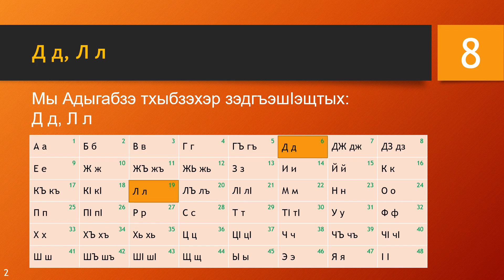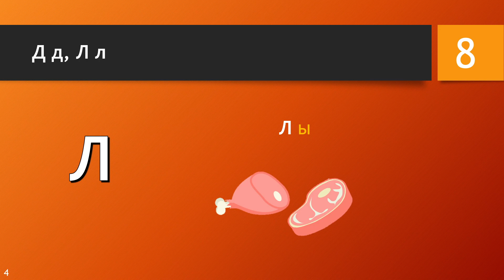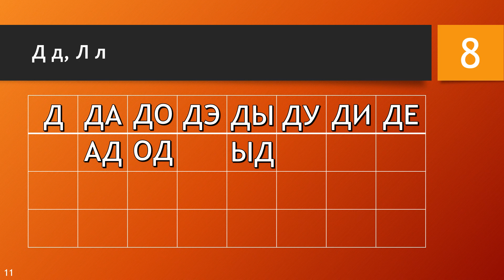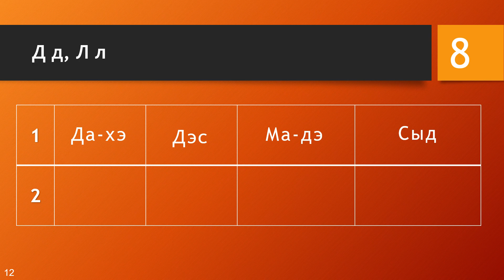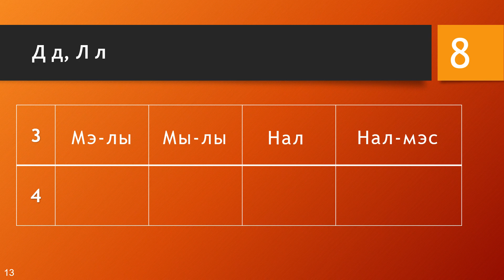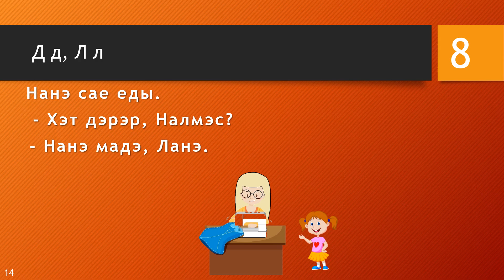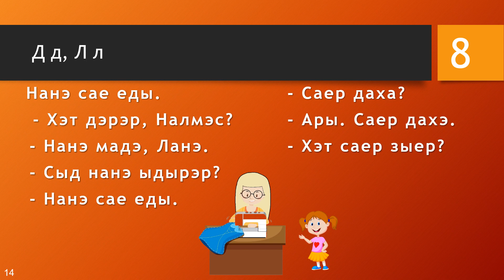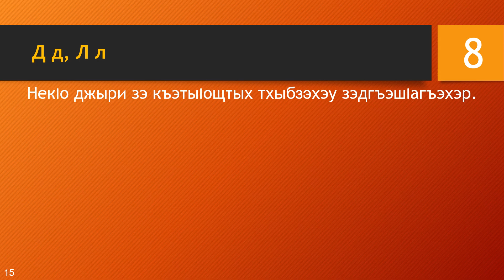Myadiga Adigabza for beginners - Д Л - Lesson 8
Suad Misha Khon
Sana Ahmad Patwash
СуӀад Мышъэ Хъун
СэнаI Ахьмэд ПIэтIуащ
Translation revised by Noura Ghoulfaj